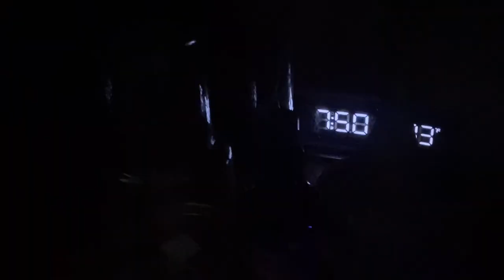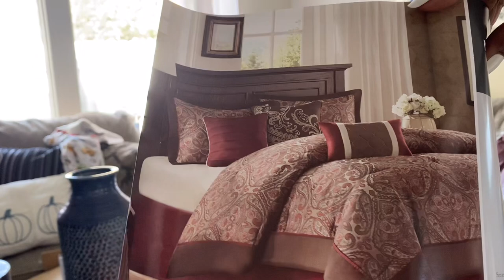WEEKLY VLOG | NEW FURNITURE + BEDDING | IM SCARED LOTS OF VENTING ￼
Hey guy’s in today’s vlog we finally got our delivery and our Bedding came … worried about breast cancer 😟